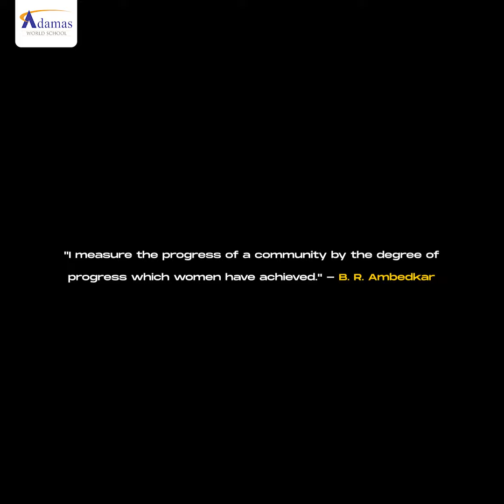Happy Women's Day| Adamas World School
Sending warm wishes to all the incredible women who inspire, empower, and shape our world. Happy Women's Day from Adamas World School!✌️✨